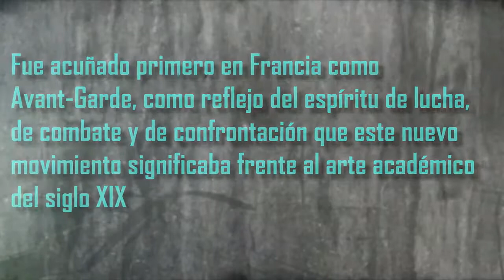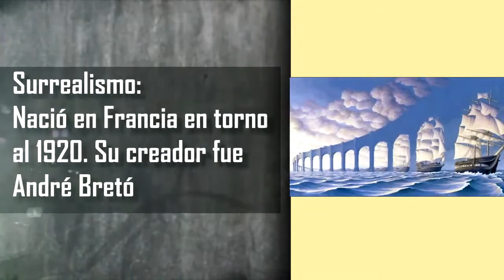Vanguardismo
Este es un video que edite como un trabajo para rendir la materia de Literatura. El tema principal fue el Vanguardismo y luego tuve que defender el video con mis palabras. En fin, aprobé : )